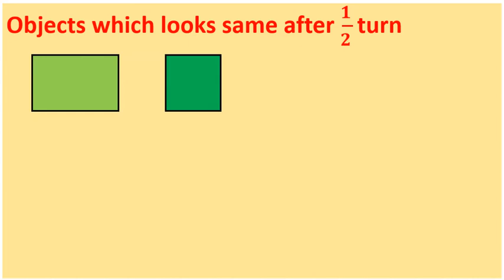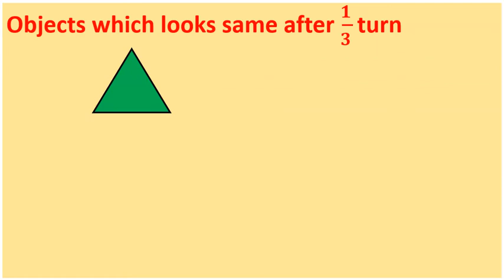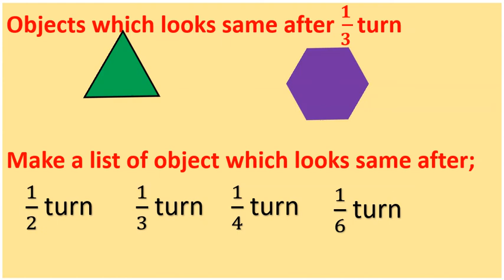Class 5th, Does it look the same by Beta Maths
Class 5th, Does it look the same, rotations, symmetry by Beta Maths